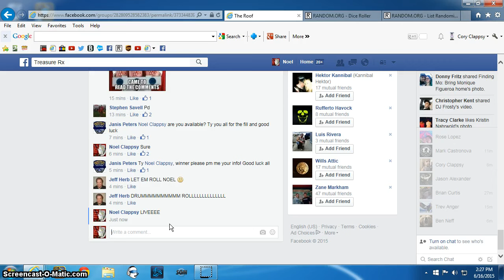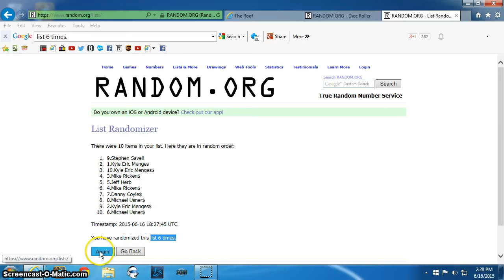4 Silver Rounds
Peters TR